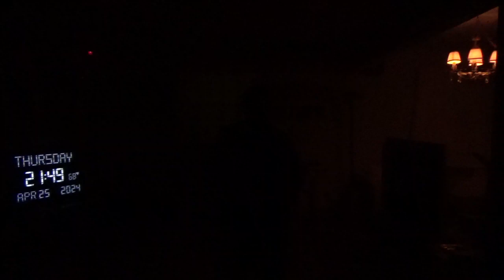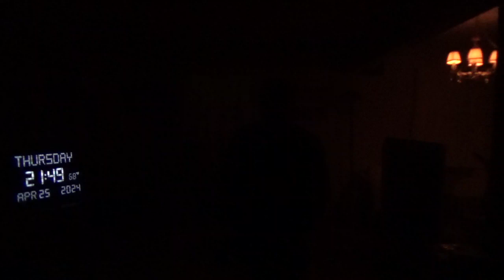18283，耳鸣（外宇宙发光送能量，核物质破坏光能量，刺中鸟掉下，取核和退光）